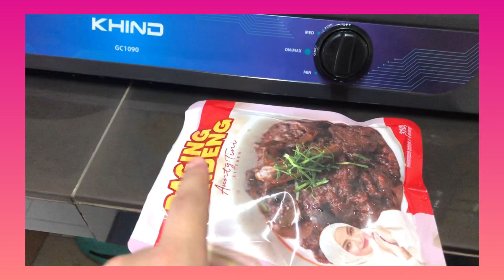RAYA AIDILADHA SERBA SEDERHANA (REVIEW DAGING DENDENG AUNTIE TINI KITCHEN)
Salam Aidiladha 💜

It's totally free and would mean so much to me.  ❤ Thank you so, very much for watching and for always supporting. To growing even more together!